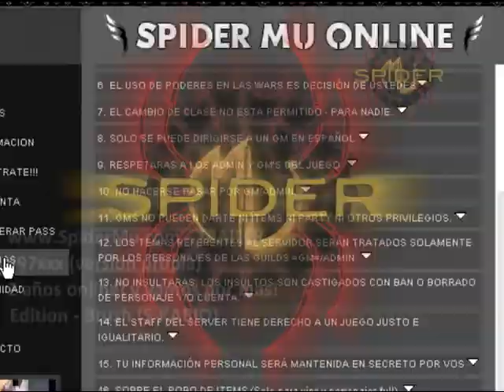SpiderMu - Trailer 2014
::EDITION BRUSH (S-ABIO) KRRISHNA
PRONTO NUEVOS VIDEOS